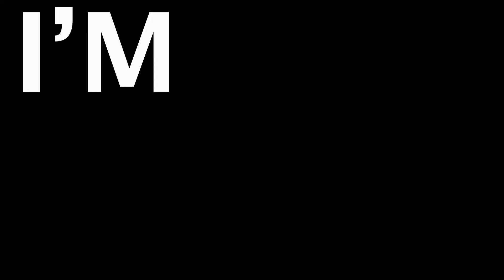ZONTES 310X RIDE NIGHT SKY AUDIO